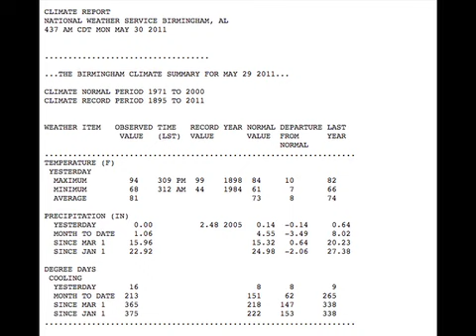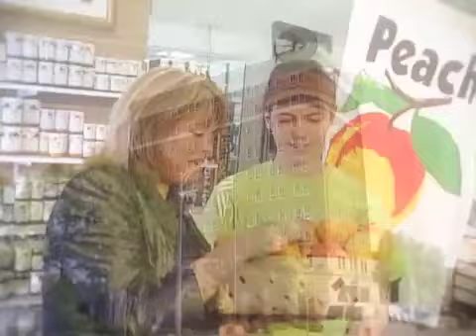May 30 Weather Xtreme Video